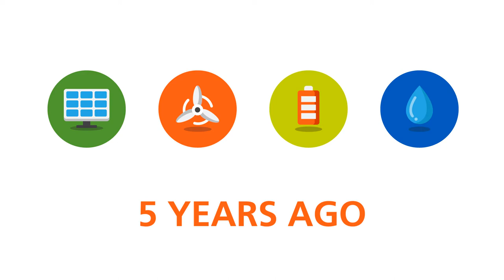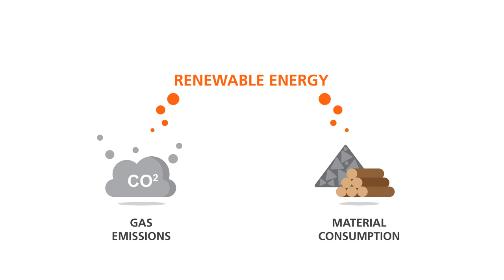EDF Renewables at a Glance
Wonder what EDFR does? What our impact is on the environment actually is and just how many jobs we have created?  Watch this video and learn more.